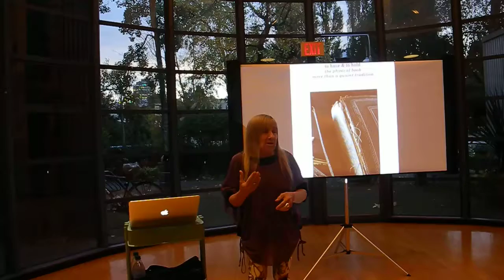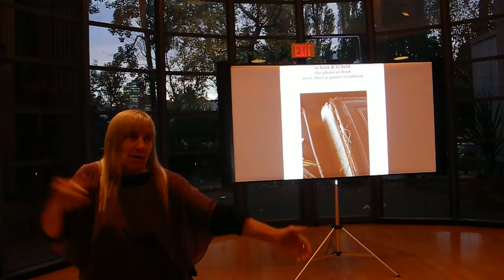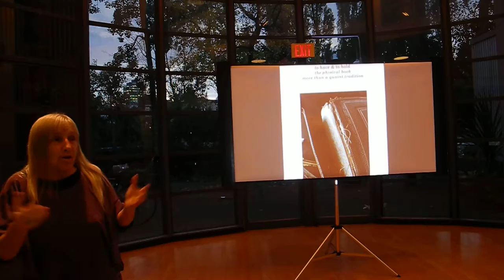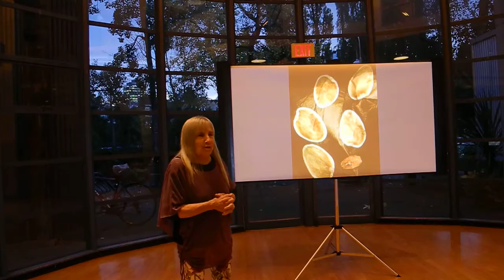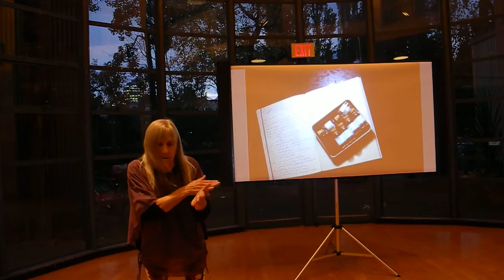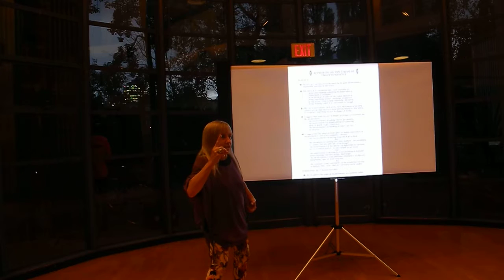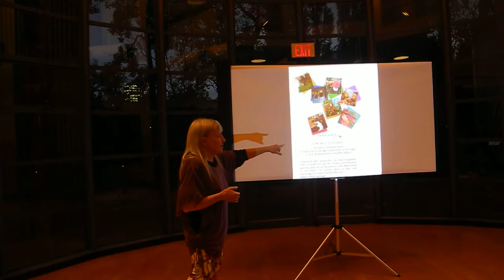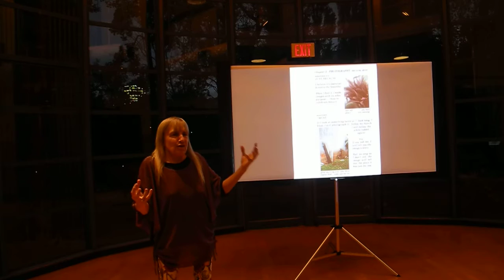To Have & To Hold...Artist Talk by Penny Parry: Part 1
Using Alice in Wonderland as inspiration, Parry uses photography, found objects and the creation of a 5 ft story book to invite the viewer to explore the value and joy of the physical book.